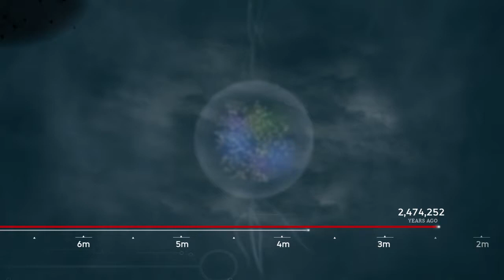Ancestors: The Humankind Odyssey Evolving Into Australopithecus Africanus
Australopithecus Afarensis (player) evolving into Australopithecus Africanus.